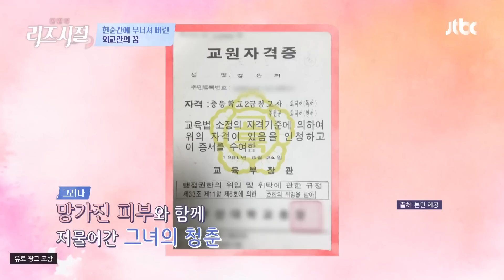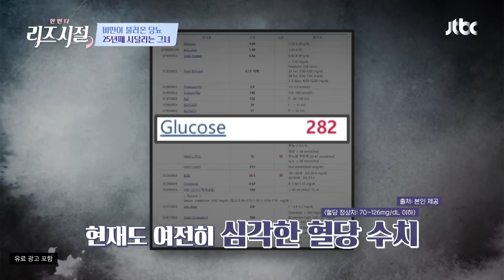당뇨부터 불면증까지.. 비만이 초래하는 각종 질병들💥 | 한 번 더 리즈시절 46회 | JTBC 230624 방송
당뇨부터 불면증까지.. 비만이 초래하는 각종 질병들💥